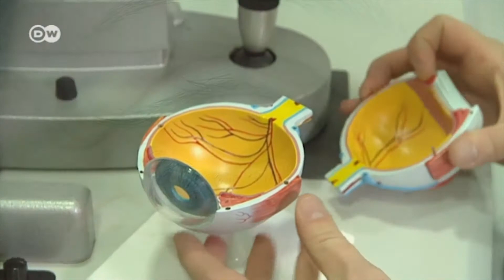CÁPSULA DEL DÍA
Este día abordamos el tema de las cataratas, y por ello te brindamos el siguiente video.